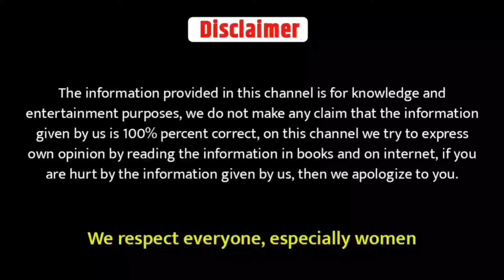इस नेचर के लड़के को लड़की तुरंत पसंद कर लेती है | how to attract a girl | psychological love tips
VIDEO TIPS: Aaj video bahut hi jyada important hai last tak dekhna aapko jaroor pasand aayegi koi bhi sawaal ho to aap comment kar sakte hai.

psychology says
psychological facts
psychological facts about human behavior
human psychology
psychological facts on human behavior psychological
psychology Human Behavior
Psychology facts psychology

love facts hindi facts tarot card reading psychology Facts
about love,psychology Facts about about animal,psychology Facts in hindi, Psychology Facts,psychology, manovigyan manovigyanik video,

Brand Deal Promotion Email.